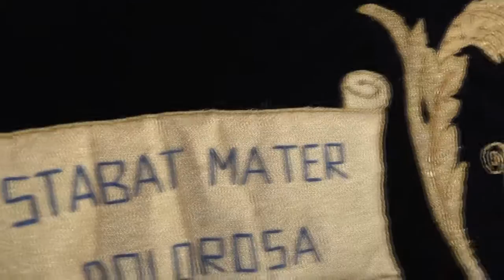Soledad de Cabra - Sábado Santo 2016 - Martirio :: BSMO Granada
Marcha: "Martirio", de José Rodríguez López.

Vídeo integrado en el MAPA INTERACTIVO "Música de La Soledad 2016"

La Banda Sinfónica Municipal de Ogíjares de Granada realiza en 2016, por primera vez, el acompañamiento musical a la La Real Archicofradía de Nuestra Señora de la Soledad de Cabra, en Córdoba. Una de las citas imprescindibles del Sábado Santo en la provincia de Córdoba con esta talla de Pedro de Mena que procesionó por primera vez en 1.664, cuya hermandad ha celebrado recientemente el 350 aniversario de la llegada de la talla a Cabra, y es por tanto una de las imágenes más veneradas de la comarca.

Banda Sinfónica Municipal de Ogíjares, Granada (España)